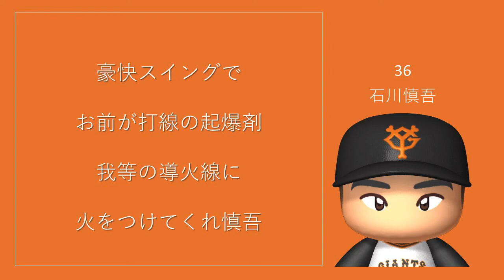石川慎吾選手応援歌メドレー（日ハム-巨人）【プロ野球】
石川慎吾選手の応援歌メドレーです